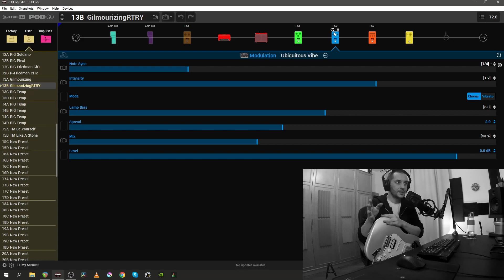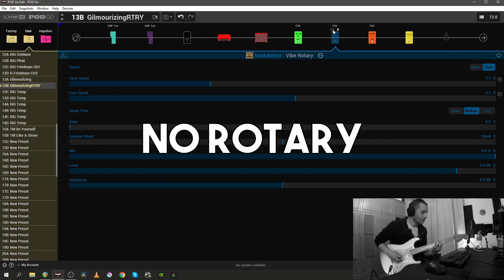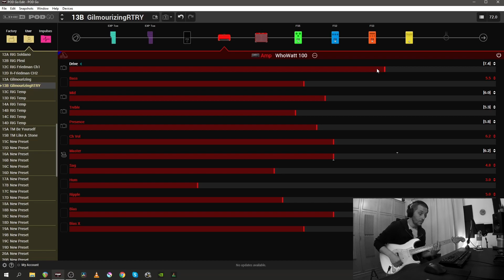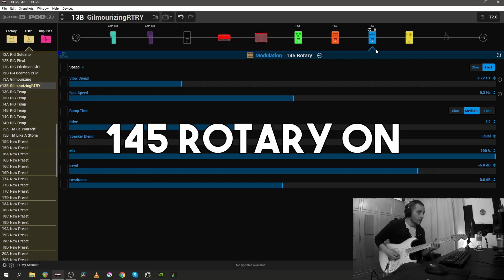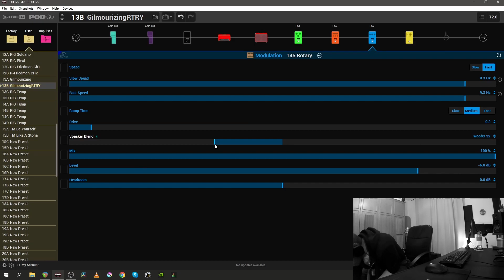Very Rotating Rotary Speakers... | having fun with Leslie's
0:00 Intro
01:16 Vibe Rotary
03:50 122 Rotary
04:49 145 Rotary